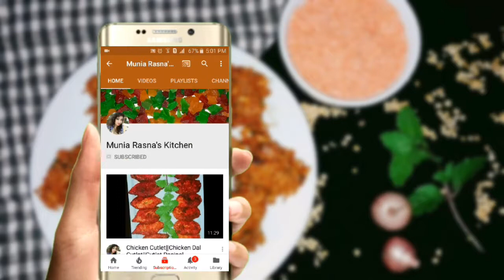Sponge Mishti Recipe|Sponge Sweet Recipe|Sponge Roshogolla|Bangladeshi Sweet